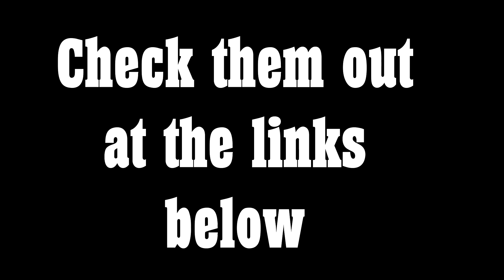ICUP by Taidoodle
This joke has several meanings here, huh?

Many thanks to Taidoodle for letting us dub their comic.